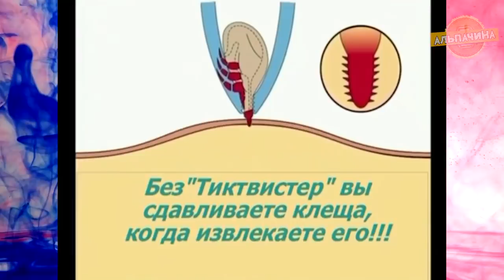Топ 10 самых полезных проверенных вещей для походов, туризма и выживания с Алиэкспресс + Конкурс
Выживание, Туризм и Кемпинг! ТОП 10 незаменимых товаров проверенных временем, и опытом многих туристов + Конкурс в конце видео.

1. Прибор для вынимания клещей

2. Прибор для высасывания яда

3. Горелка BRS3000

4. Система Готовки пищи Fire Maple

5. Радиаторный чайник

6. Комплект посуды

7. Термос Xiaomi

8. Титановая ложка

9. Легкие гамаши

10. Плитка под цанговый баллон

★★★★ Конкурс ★★★★
Приз 200рублей
★★ Для участия нужно ★★
3. Написать комментарий